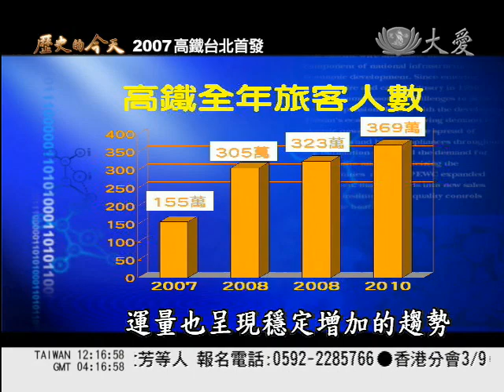大愛電視DaAiTV_歷史的今天_today_20110302_1200.wmv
2007年　高鐵全線通車　台灣交通新里程

台灣高速鐵路從1999年動工，2007年一月板橋到左營站搶先試營運，三月一號台北站加入後，全線正式通車，打造北高一日生活圈，並逐漸成為台灣西部重要運輸工具之一。

台灣鐵路交通在四年前有新的進展，那就是台灣高鐵正式上路，2007年一月五號，高鐵板橋到左營開始運行，隨著兩個月後三月二號，台灣高鐵的列車正式從台北開行到左營，每週雙向發車量，從266班增加到915班，運能成長近3.5倍，而今年農曆春節輸運量，也在大年初三，創下單日19萬人的新紀錄，顯示高鐵已經改變台灣人的運輸習慣。

這是2007年三月二號上午，台灣高鐵台北站正式通車的畫面，當時搭乘的旅客就說，在台北站上車方便性比較高也省時間。

搭車民眾和記者：
就比較方便吧！
因為大部分都是在台北車站搭車比較多！
過去轉車會花你多少時間？
二三十分鐘！

從台北發車，是高鐵完整服務的開始，雖然營運第一年，載客人數只有155萬，但隔年就有近倍數的成長，之後的兩年，運量也呈現穩定增加的趨勢。

台灣高鐵公關經理 陶令瑜：四年以來每週的雙向發車，從每週266班到目前915班，運能成長近3.5倍，旅運人數也持續攀升，從2010年平均每天大概旅運是十萬一千人，我們再算到總旅運人次，到今年的二月目前台灣高鐵，已經旅運了一億兩千多萬人次。

今年農曆春節，運量更創下單日最高記錄，大年初三19萬人搭乘，年初二也有17萬，為了增加便利性，全台八千多個超商，也可以買到車票。

台灣高鐵公關經理 陶令瑜：超商取票，這個也是全世界首創，可以在便利商店取得大眾運具的車票，在三月份我們也繼全家、統一之後，我們再加上萊爾富，就是說我們一方面在站外的通路，我們建立了將近8500多個售票據點。

台灣高鐵在去年8月，獲得亞洲土木工程聯盟傑出土木工程計畫獎首獎，今年1月也得到台灣百大建設，網路票選第一名，雖然走來搖搖擺擺，但現在已經站穩腳步，在台灣南北不斷奔馳。

大愛新聞　姜立文 鄧應忠